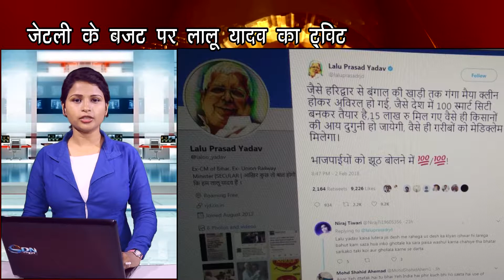5 news lalu ti Copy